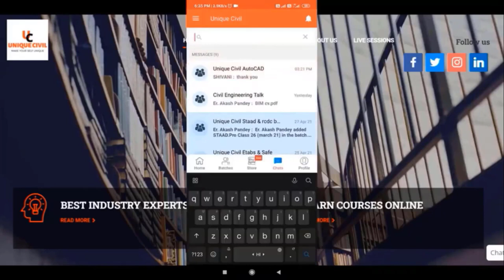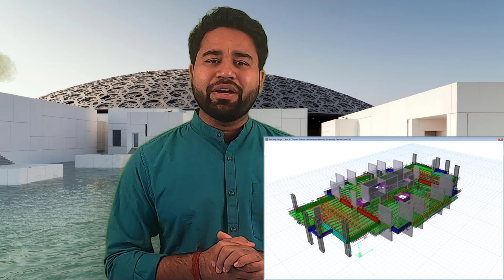Which software is Best for Slab & footing design||By- Akash Pandey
Now a days many software are available in market for slab design but best slab design software is CSI Safe as per my experience also for footing best software is safe but if you don’t know safe then you can go for STAAD Foundation that result is also good for slab if you don’t know safe you can use RCDC software made by Bentley company
            In our All in one course, we added all software combinations if you want you can go and register on UNIQUE CIVIL APP.

Hello friends...